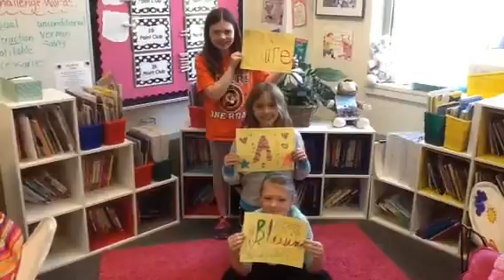Thank You Volunteers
We appreciate our DES volunteers!